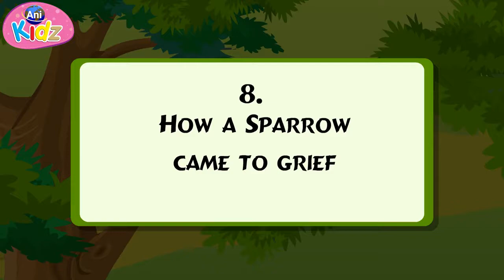How a Sparrow came to Grief | कैसे एक गौरैया को दुःख हुआ | ANIKIDZ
Hey little children, watch and enjoy this Let Us Pray poem by Anikidz
Thank you viewers for your love and support.
Prayer to God rhyme and song for kids in English, Молитва към Бог рима и песен за деца на английски език, 用英語為孩子們祈禱上帝的押韻和歌, 神への祈りと英語の子供のための歌,
영어로 된 어린이를위한 하나님의 운율과 노래에 대한기도,
Oração a Deus rima e música para crianças em inglês, Рифма и песня "Молитва Богу" для детей на английском языке, Oración a Dios rima y canción para niños en inglés, Gebed tot God rijm en lied voor kinderen in het Engels, La prière à Dieu rime et chanson pour les enfants en anglais, Gebet zu Gott Reim und Lied für Kinder in Englisch, Pule i ke Akua rhyme a me ke mele no nā keiki ma ka ʻōlelo Pelekania, Ima Istenhez rím és dal gyerekeknek angol nyelven, Preghiera a Dio rima e canzone per bambini in inglese, ದೇವರ ಪ್ರಾರ್ಥನೆ ಮತ್ತು ಇಂಗ್ಲಿಷ್ನಲ್ಲಿ ಮಕ್ಕಳಿಗಾಗಿ ಹಾಡು, വത്തോടുള്ള പ്രാർത്ഥന ഇംഗ്ലീഷിൽ കുട്ടികൾക്കുള്ള പാട്ടും പാട്ടും, கடவுளுக்கான பிரார்த்தனை மற்றும் ஆங்கிலத்தில் குழந்தைகளுக்கான பாடல், คำอธิษฐานต่อพระเจ้าและเพลงสำหรับเด็กเป็นภาษาอังกฤษ, Bài hát và bài hát cầu nguyện với Chúa cho trẻ em bằng tiếng Anh,
دعا گو خدا کی شاعری اور انگریزی میں بچوں کے لئے گانا, دعاء الله قافية وغناء للأطفال باللغة الإنجليزية , अंग्रेजी में बच्चों के लिए प्रार्थना और गाना